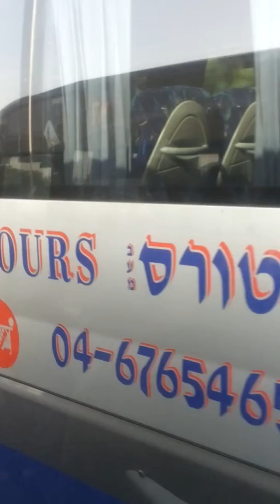אוטובוס של ע.תמר טורס בצומת קדימה-הדסים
7:55, 26 במאי 2015.
הוסרט בזמן נסיעה בקו 47-קווים מנתניה לקדימה-צורן.